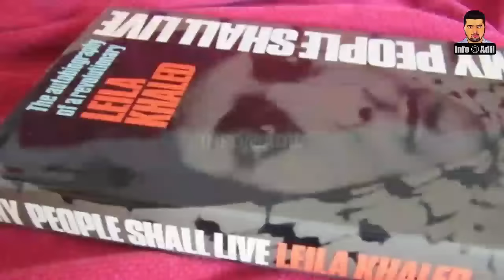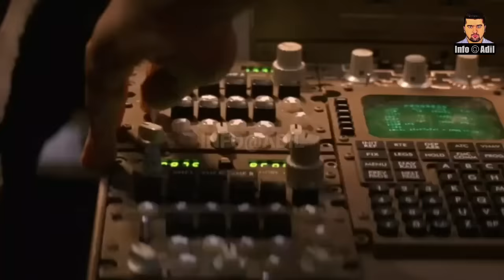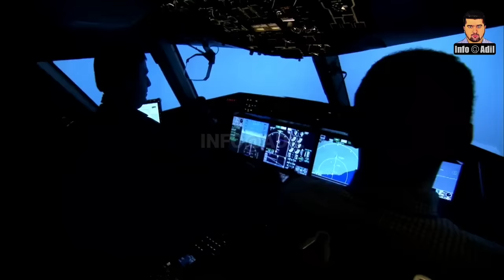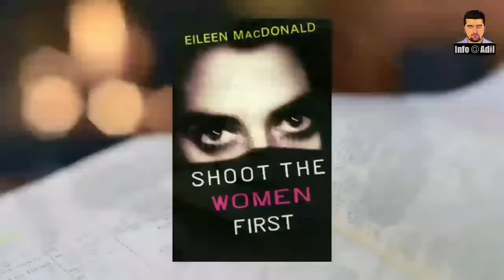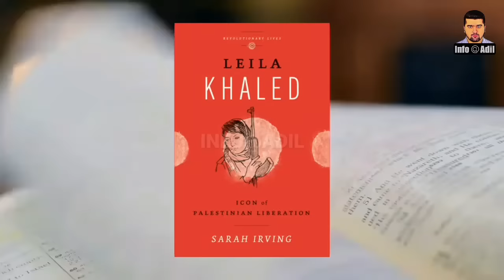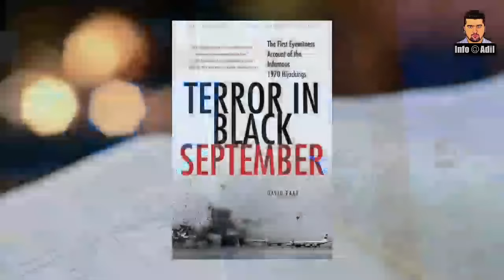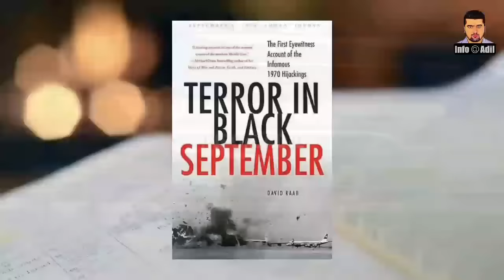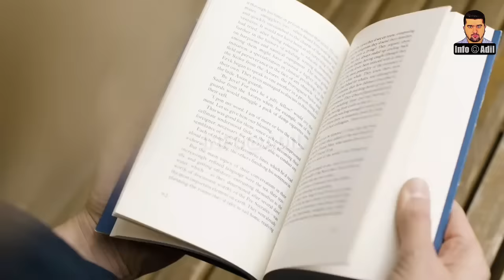Who Was Laila Khaled? || Story Of A Palestinian Hijacker || لیلیٰ خالد || INFO at ADIL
Dear Viewers,
Leila Khaled is a Palestinian refugee, former militant, and member of the Popular Front for the Liberation of Palestine (PFLP).
Khaled came to public attention for her role in the TWA Flight 840 hijacking in 1969 and one of the four simultaneous Dawson's Field hijackings the following year as part of the campaign of Black September in Jordan. The first woman to hijack an airplane, she was later released in a prisoner exchange for civilian hostages kidnapped by other PFLP members.